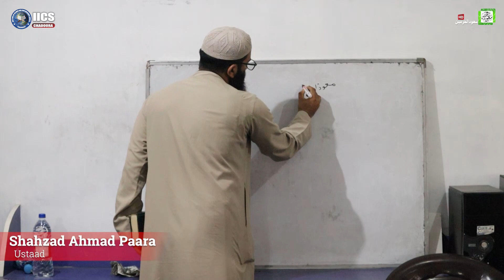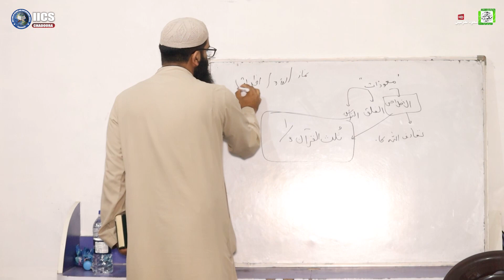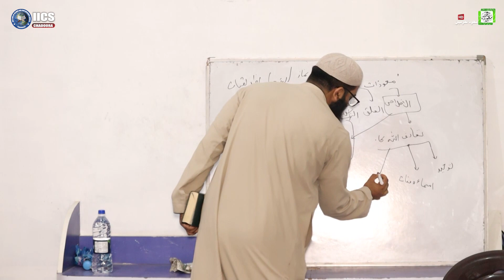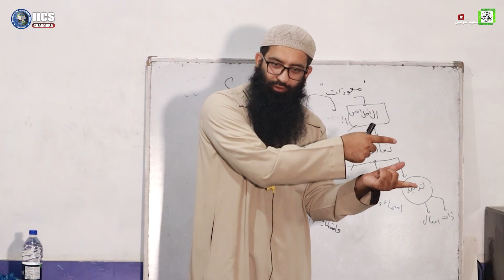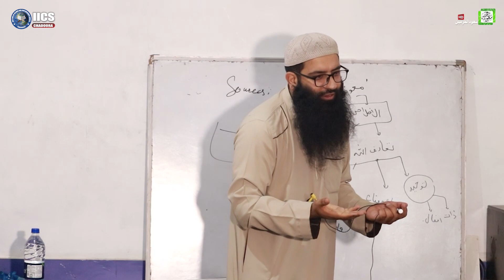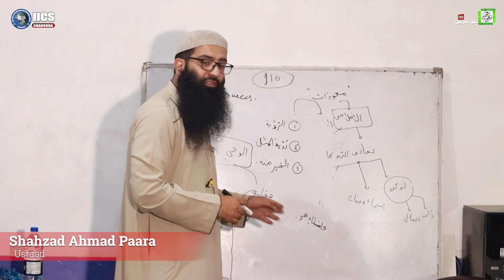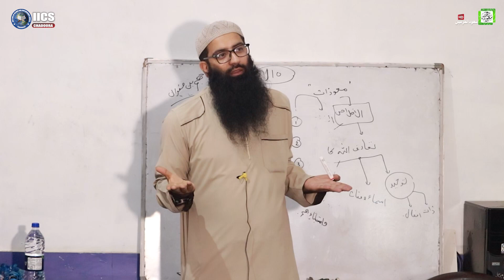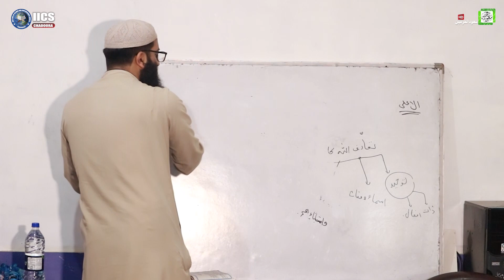Dars No 3 Tafseer Paara Amm-Shahzad Ahmad Paara